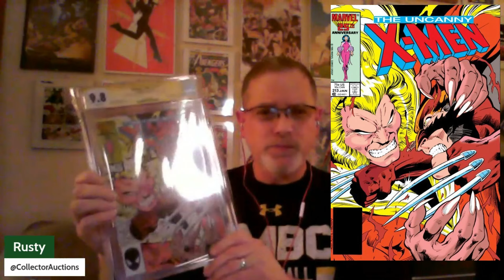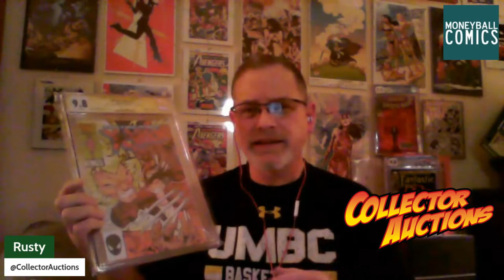Comic Book Conversation with CollectorAuctions | Moneyball Comics Top 30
The best way to spend your comic book half-hour is by watching the Moneyball Comics Top 30 Comic Book Conversation!

Rusty from CollectorAuctions joins me for an in-depth conversation about ways to add value to your collection. He also shares his experience buying comic books online and in person, participating in auctions, submitting comics to CGC, the signature-series process, and shares one of his favorite comic books from his personal collection.